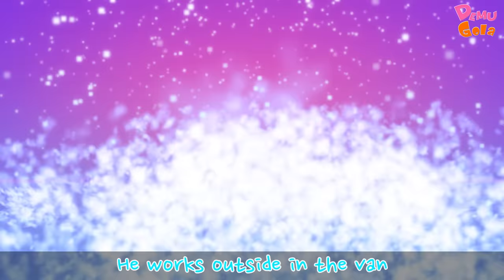Popsicle Song (Colors Song) | Demu Gola Nursery Rhymes & Kids Songs | Cartoon Animation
The series features Demu - a little boy, and his friend Gola - a Gorilla. The show is about their friendship, activities, and learning new things. It's all about fun learning with lots of gags and comic moments that little kids enjoy.